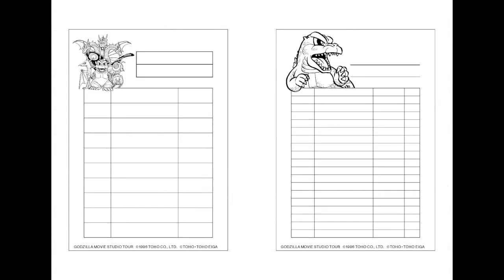パート9「キッズショップ」 - ゴジラ・ムービースタジオ・ツアー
Kid's Shop.
１９９６のPCゲーム 「ゴジラ・ムービースタジオ・ツアー」のプレイスルー。